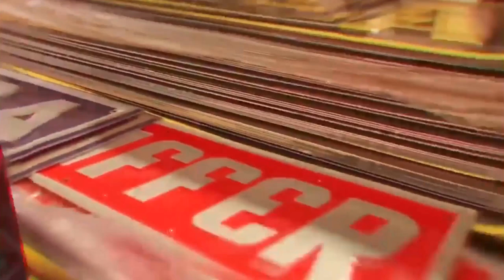FIZ DRIFTING EM VOLTA DE UMA BMW 😱